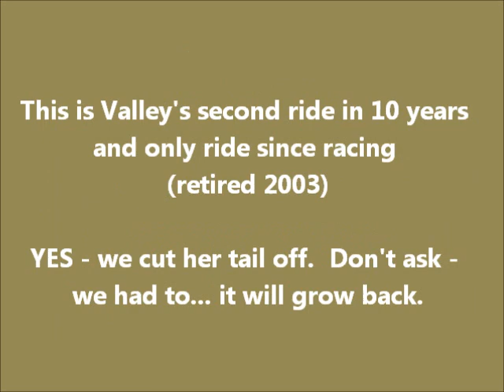grand valley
She's still got it!  Grand Valley is a 16 yr old mare, retired sound from racing in 2003, has been a broodmare, and now at SCR for transitioning.

This is her second ride, although her first ride was just walking for 10 minutes getting used to tack and rider again.  Amy (trainer/rider) says with one month training she will be well on her way to first level dressage.  Super smart mare with a lot of natural collection.

And, YES, we cut her tail off. We had to -- don't ask. It will grow back ; )